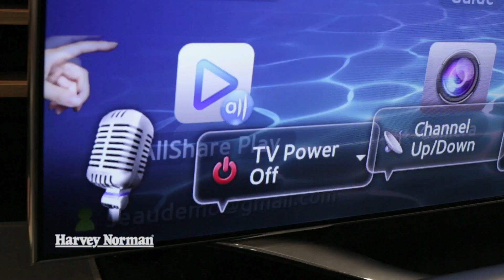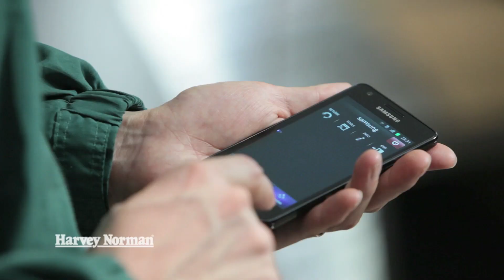Samsung Smart TV - Harvey Norman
Samsung Smart TVs with gesture and voice control combine to change your TV and web browsing experience forever. With Samsung Smart Content, you can now watch and do more on your TV than ever before. Easily share content wirelessly between your Samsung Smart TV and your Samsung smartphones, laptops and tablets.

View new Samsung Smart TVs in store at your local Harvey Norman or visit us online today